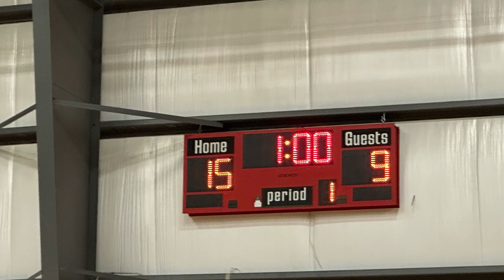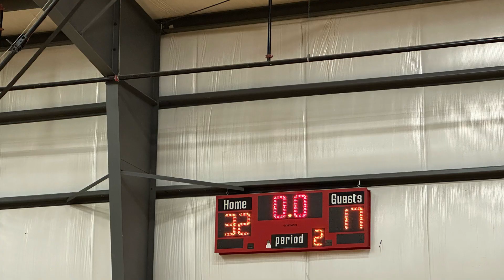WGS Blue vs Dallas Elite